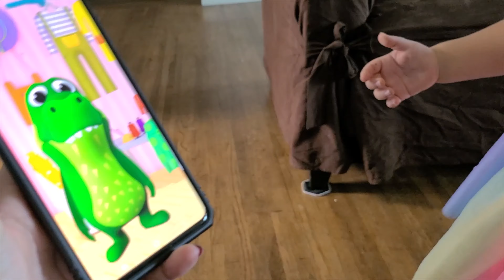HAPPY BIRTHDAY AYLA!! || THEY TOOK AYLA'S BIRTHDAY PRESENTS!!😱🥳💌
CELEBRATE AYLAS 3RD BIRTHDAY WITH US. SOMEONE TOOK AYLAS PRESENTS SO WE ARE IN A MISSION TO FIND THEM!!  WATCH TILL THE END
sorry for the ups and downs audio

 CLICK ON THE BELL ICON SO YOU WONT MISS ANY UPLOADS! A LIL BIT OF EVERYTHING!